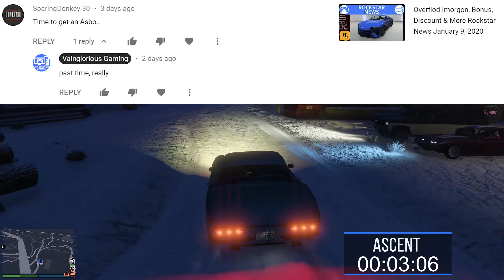RC Bandito & Invetero Coquette BlackFin - Will it Offroad in the Snow? GTA Online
The RC Bandito & Invetero Coquette BlackFin tackle Mt. Chiliad in the snow in GTA Online to find out, Will it Offroad... in the Snow?

Play "Will it Offroad?" BINGO! (put "BINGO!" in the comments if you win)

Social